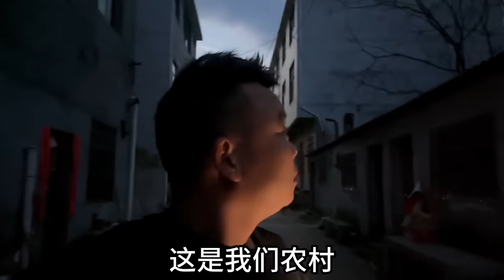460只鸭苗到家第一个晚上，来看看它的精神状态如何？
哈喽，大家好！